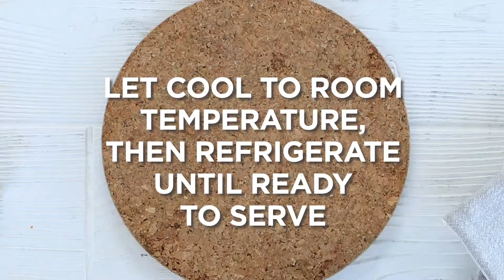MISO GLAZED SALMON